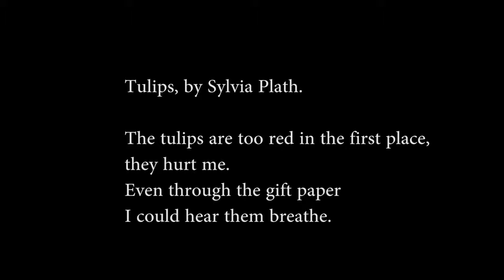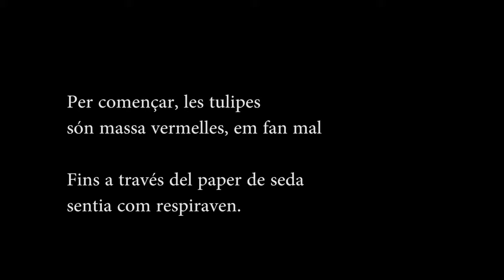"Micropoema 3 -Sylvia Plath" de Misericordia Anglès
Trabajo libre para la asignatura Laboratori Audiovisual del grado en Belles Arts de la Universitat de Barcelona.